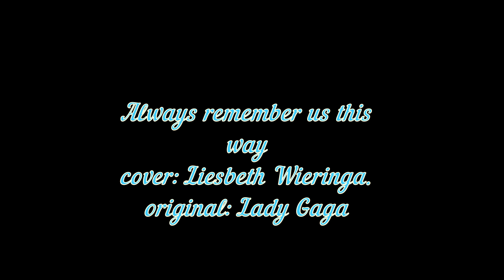Lady Gaga: "Always Remember Us This Way" cover by Liesbeth Wieringa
I just love this song from Lady Gaga, hope you like my version.
With love Liesbeth.